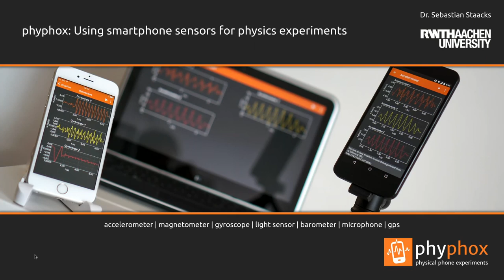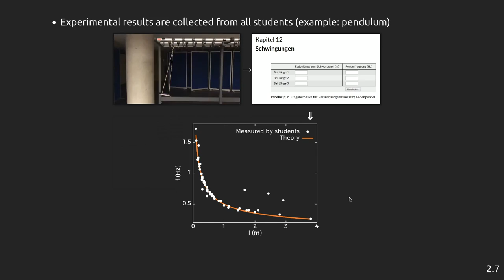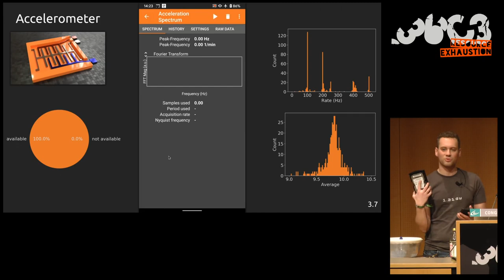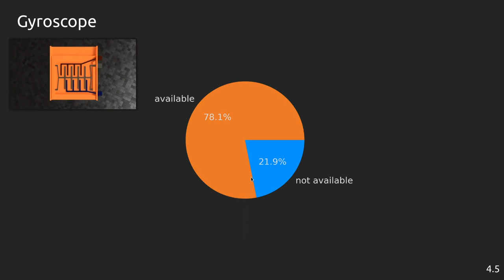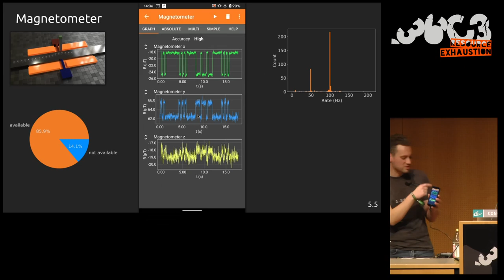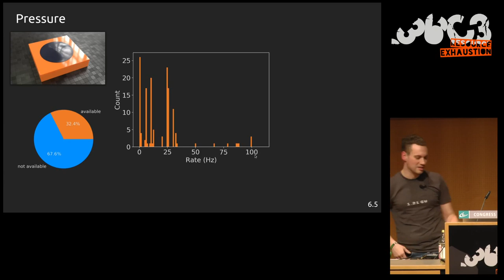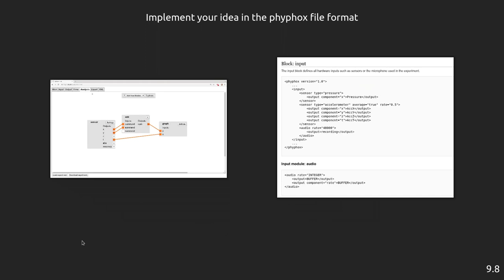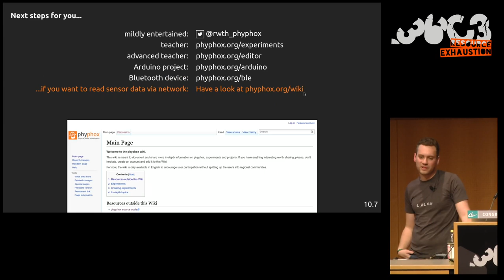36C3 - phyphox: Using smartphone sensors for physics experiments - deutsche Übersetzung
An open source project for education, research and tinkering

Modern smartphones offer a whole range of sensors like magnetometers, accelerometers or gyroscopes. The open source app "phyphox", developed at the RWTH Aachen University, repurposes these sensors as measuring instruments in physics education.

When put into a salad spinner, the phone can acquire the relation of centripetal acceleration and angular velocity. Its barometer can be used to measure the velocity of an elevator. And when using two phones, it is easy to determine the speed of sound with a very simple method.

In this talk, I will show these possibilities in demonstration experiments, discuss available sensors and their limitations and introduce interfaces to integrate phyphox into other projects.

In this talk, the developer of the app "phyphox" at the RWTH Aachen University will first introduce how sensors in smartphones can be used to enable experimentation and data acquisition in physics teaching with several demonstrations on stage. Available sensors and their limitations will be discussed along with interfaces allowing the integration of phyphox into other project, either as a means to access sensor data or to display data from other sources.

The app is open source under the GNU GPLv3 licence and available for Android (&gt=4.0) and iOS (&gt=8.0). It is designed around experiment configurations for physics education at school and university, allowing for a quick setup with a single tap. At the same time, these configurations may be modified by any user to set up customized sensor configurations along with data analysis and data visualization, defined in an XML format. These configurations are Turing complete and can easily be transferred via QR codes, so an experienced user (teacher) can create a specific configuration and allow less experienced users (students) to use it with ease.

Sebastian Staacks